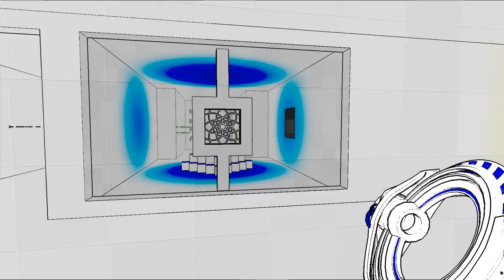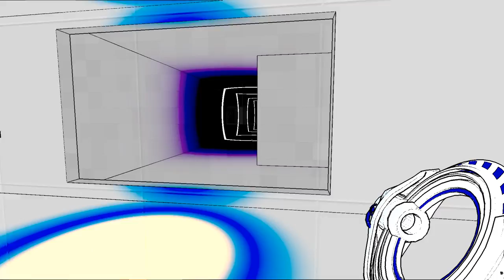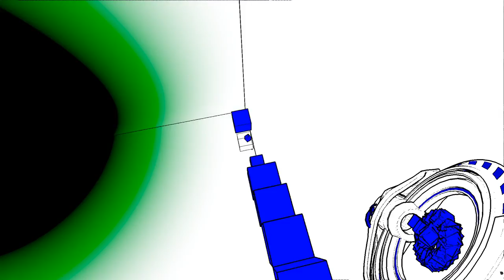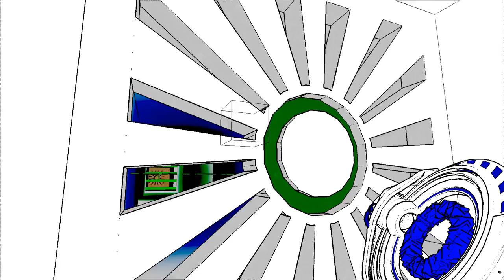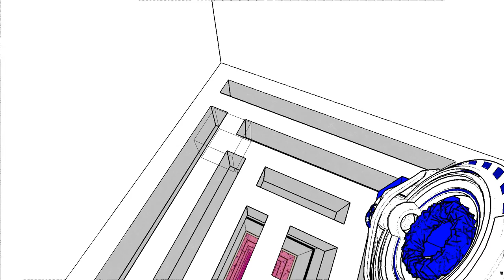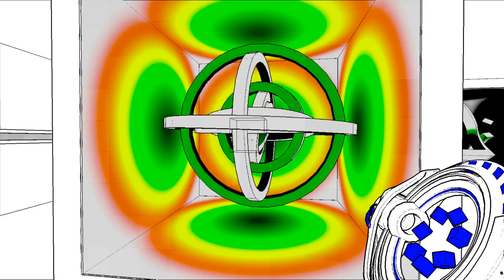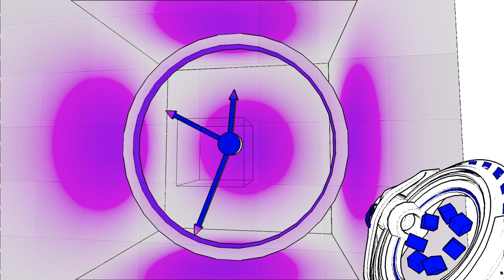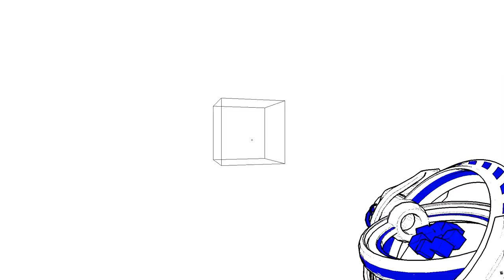Let's Play Antichamber #002 - Ein Spaziergang im Museum